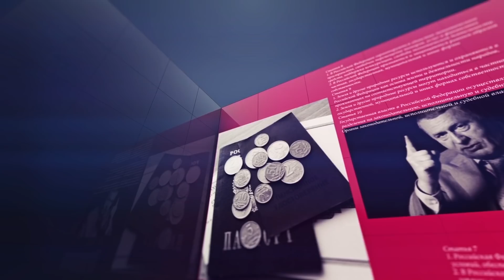В VIII созыв без прививки нельзя!